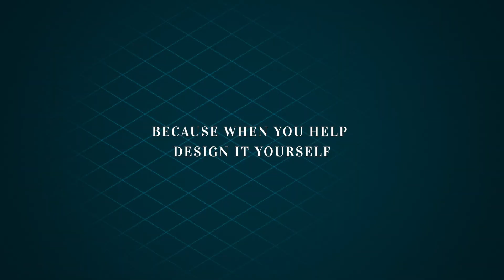AR Homes - Home Dream Home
Discover your dream home at AR Homes®. Visit arhomes.com to learn more.